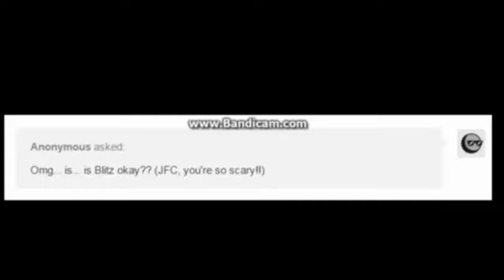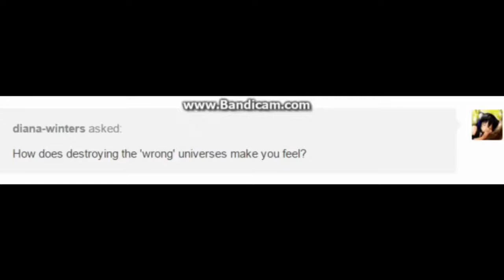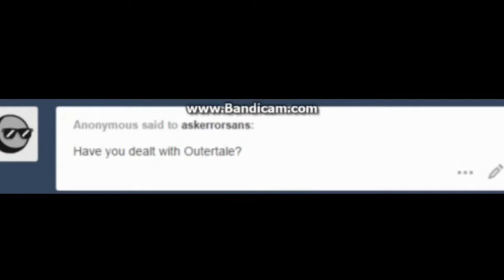Ask Error Sans Part 5- Alternate Universe